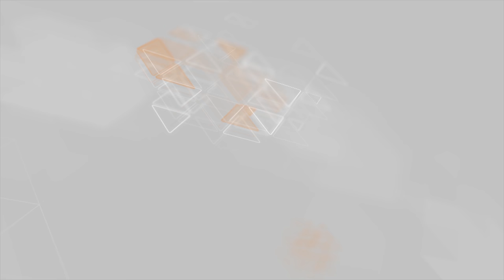Eyni palatada yatan xəstə digərindən oğurluq edib